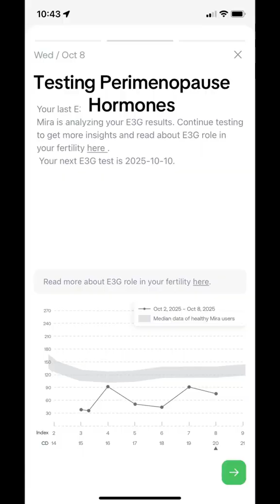Testing Perimenopause Hormones at Home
Let's test my perimenopause hormones at home with the Mira fertility tracker!

In this video, we discuss the importance of understanding your hormone levels, especially during perimenopause. Are you experiencing symptoms affecting your women's health? Let’s explore the role of hormone analysis and what a hormone test can reveal about your well-being. Don't miss out on valuable insights that can help you navigate this phase with ease! 💪✨

Supplements I take for perimenopause support (talk to your doctor before starting any supplements):

Vitamin D3 with K2
Magnesium Glycinate
Magnesium Threonate
Omega 3 Fish Oil
Other healthy things for perimenopause:
Chia Seeds
Sleep Mask
Chamomile Tea